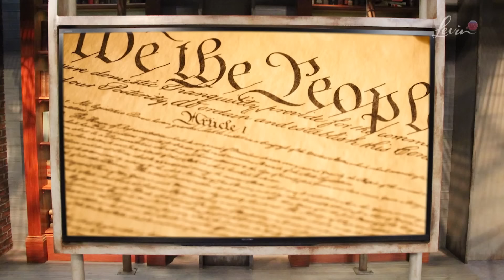How to Break Up the Political Establishment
With Mark's support, we have a plan to break up the entrenched, corrupt ruling class